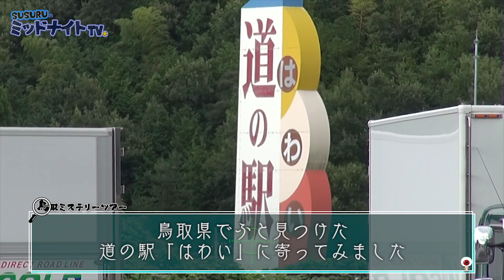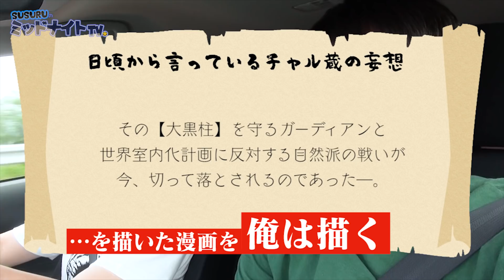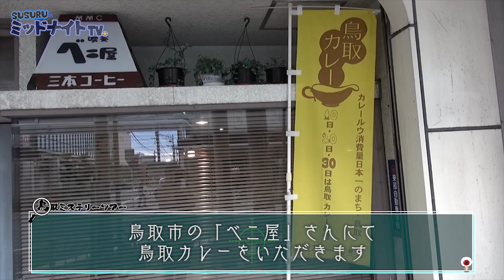ご当地カレーを食べて帰る最高の旅【鳥取ミステリーツアーpart5】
鳥取ミステリーツアー

鳥を取る県、鳥取県。とっとり、とりとる、トリンドル。

朝でボーっとしているので許してください。
楽しかったです。トリランド県。ラーメン屋だけあまり巡れていないので
再チャレンジしようとSUSURUは胸に誓っていました。それでは、また。
[チャル編集]

〒164-0001
東京都中野区中野3-42-2
SUSURU宛　まで！